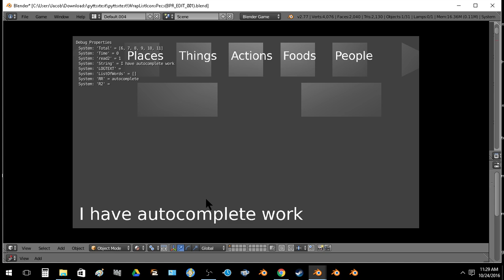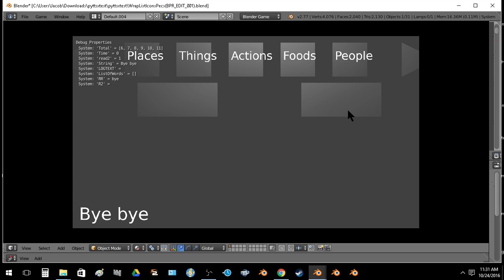Autocomplete is working! B_pecs Sub Zero +2